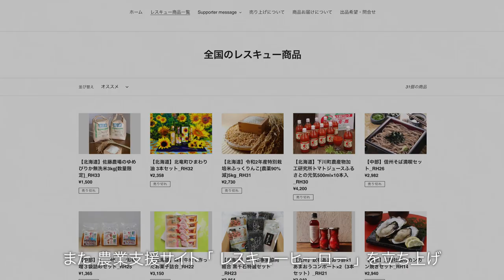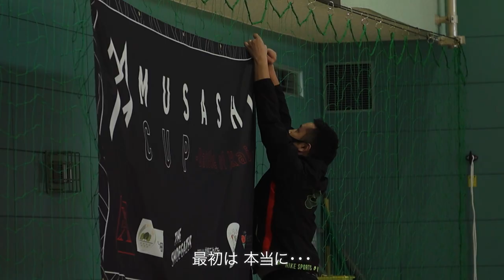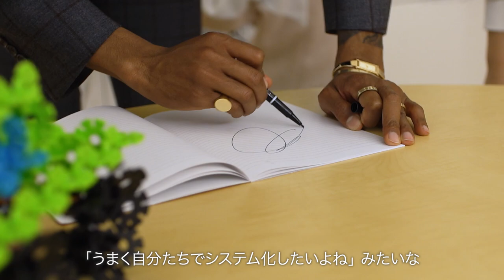【HEROs AWARD 2022受賞】 鈴木武蔵 「Hokkaido Dream」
HEROsAWARDは、社会とつながり社会の助けとなる活動を行っているアスリートや団体を見つけ讃え支えていく活動です。 受賞が活動を後押しし新たに社会貢献に取り組むアスリートが増え、応援してくれるファンを増やすことで活躍の場を社会に広げていくことを目的としています

【プロジェクト名／活動開始時期】
Hokkaido Dream／2019年12月~

北海道をベースにスポーツ活動、街づくりに参画できる取り組みを行う。
健康増進、世代を超えた会員相互の親睦、青少年の健全育成などの機会創出に尽力。
鈴木氏自身が過去に差別やいじめを受けた経験から、同じ境遇にいる人や子供たちの力になりたいと考えHokkaidoDreamを設立した。
また、コロナ禍で飲食店やイベント中止などで地元の生産者が危機的な状況に陥っていたことから「レスキューヒーロー」を立ち上げ、フードロス問題にも取り組んだ。
札幌を中心に複数の児童養護施設や高齢者施設を表敬訪問し、自身の経験や夢を持つことのすばらしさを伝える活動を実施している。

【社会課題】
北海道に住む児童や高齢者を支援し、すべての人たちが平等に幸せを感じられること。
スポーツの分野を生かし未来の笑顔を生み出す。
チャリティ活動から多くの人をつなげる。